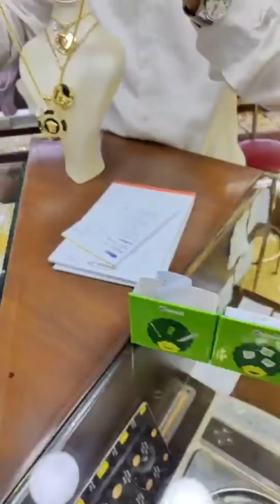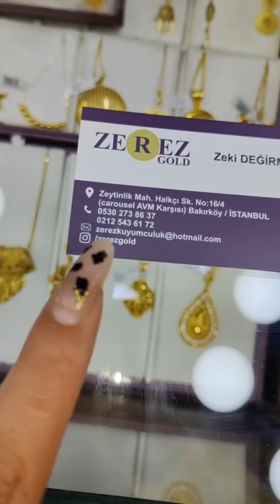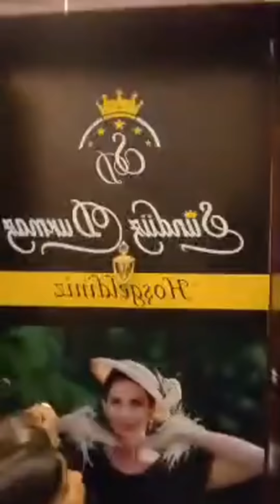سندس دورماس و محل الذهب ❤️ًجاري مول الذهب 😌 أجمل موديلات دهب 🤔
انستغرام

Whatsup

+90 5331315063